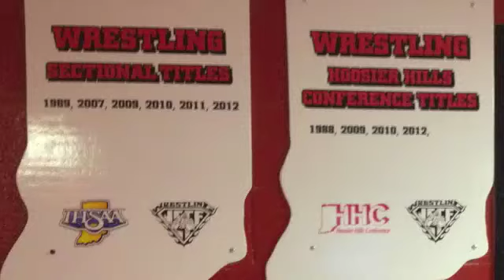HHC Duals Highlights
Just what I caught on my phone from the HHC Duals 2012, we went 4-3